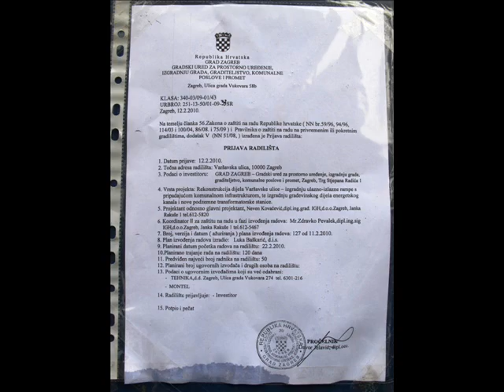sve je poslo naopacke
Slideshow, 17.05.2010. Atmosfera uoci rusenja ograde u Varsavskoj  i atmosfera nakon rusenja... Pjesma: "Sve je pošlo naopačke".